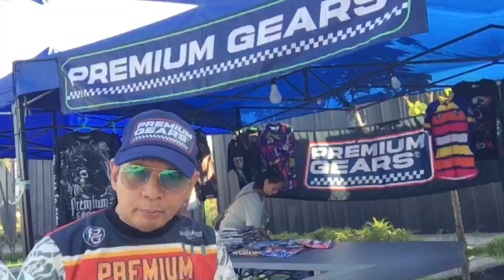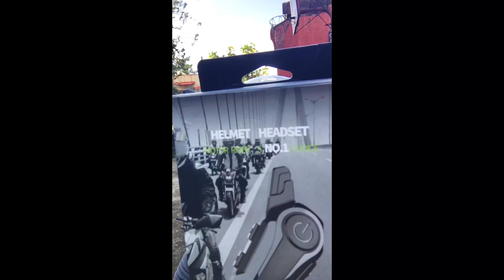Murang Helmet Comm, 1K lang! X1 plus